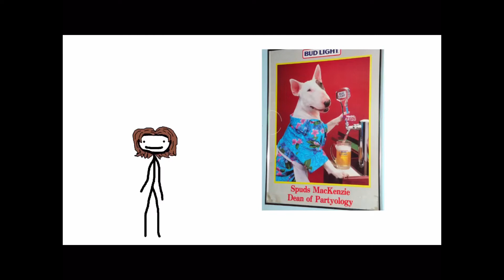Best Clip From Each Sam O’Nella Video #13 Vol. 2